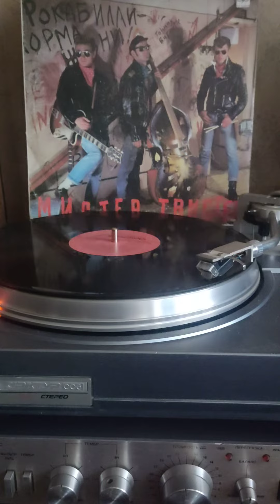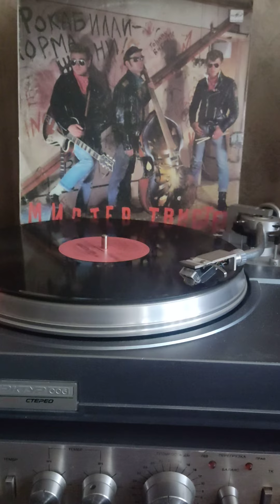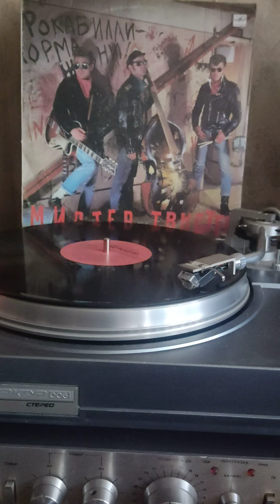Рок-н-ролл группа Мистер Твистер рокабилли рок 1990г.